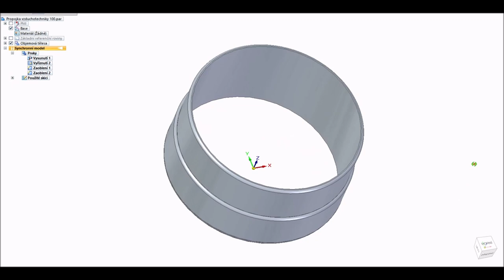Proč 3D tiskárna? - 2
Další ukázka na co je dobrá 3D tiskárna

Tiskárna  Creality CR-6 SE
Filament PET-G Aurapol